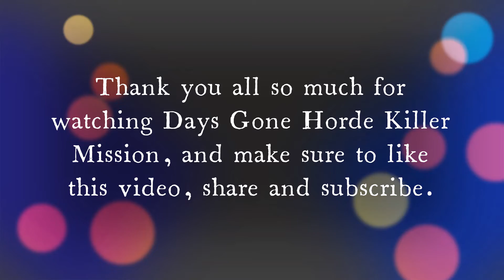Days Gone - Little Bear Lake Horde | PS4 Slim